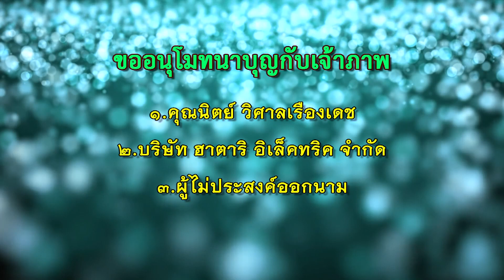อาจารย์สุภีร์ ทุมทอง - ขันธ์ 5 ทุกข์นี้เป็นสิ่งที่ควรรอบรู้และตอบปัญหาธรรม (24/2/2562)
โครงการ...อริยมรรค
วันที่ 23-27 กุมภาพันธ์ พ.ศ.2562